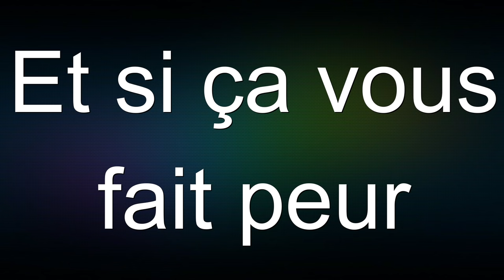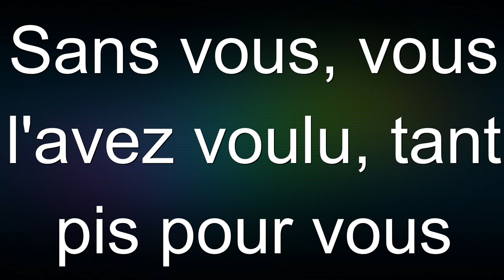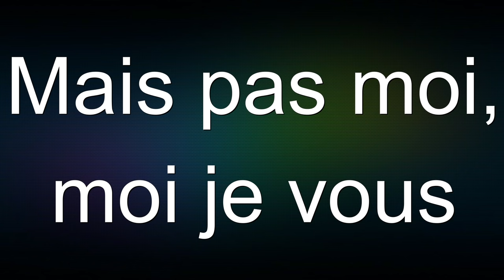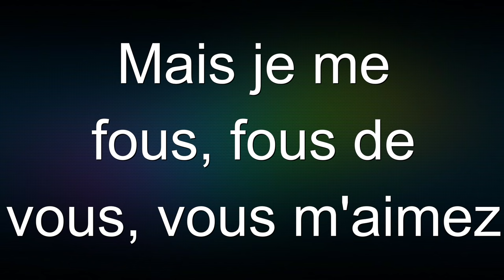Confidence Pour Confidence - Jean Schultheis | [Paroles / Lyrics]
Nom du chanteur : Jean Schultheis
Date de sortie : 1981
Vidéo numéro : 35

Mes réseaux : link.space/@Vengeur_Fr

🥳 Discord communautaire (jeux / giveways / annonces) :
🎁 Don :

Les vidéos ne sont pas rémunérées c'est-à-dire que je ne reçois pas d'argent pour ce que je fais, si vous souhaitez me soutenir, vous pouvez le faire via mon PayPal (ceci n'est bien évidemment pas obligatoire).

Pour l'espace commentaires votre pseudonyme et commentaire :
🔨 Ne doivent pas avoir de caractère pornographique
🔨 Ne doivent pas pouvoir être confondu/ressemblant avec/à celui d'un membre du staff.
🔨 Ne doivent pas être cause de débat principalement politique ou religieux.
🔨 Ne doivent pas contenir de propos racistes, homophobes, sexistes ou faire référence à la drogue.
🔨 Ne doivent pas recourir aux insultes

Pour toute demande de téléchargement, contacter le titulaire de la chaîne.
Touts droits réservés au titulaire de cette chaîne.